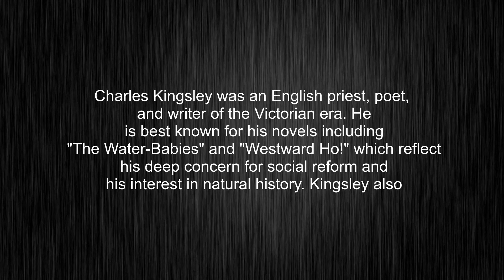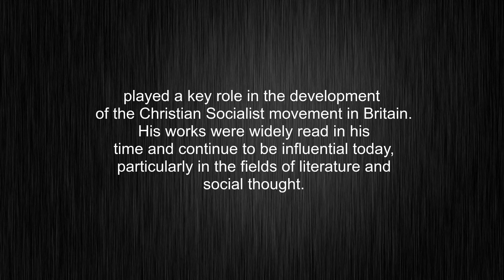What's the meaning of "Charles Kingsley", How to pronounce Charles Kingsley?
This video tells you what "Charles Kingsley" means, how to pronounce it, provides a pronunciation guide and an accurate definition.
00:00 Pronunciation
00:33 Meaning

- What is the meaning of Charles Kingsley
- How to say Charles Kingsley
- What is the definition of Charles Kingsley
- How to pronounce Charles Kingsley

Visit our free audio/video dictionary tutorial to learn how to correctly pronounce words/names and to learn their meanings, definitions, just like Charles Kingsley definition and meaning in Merriam-Webster, Charles Kingsley definition and meaning in Collins English Dictionary, Charles Kingsley definition and meaning in The Oxford English Dictionary, Charles Kingsley definition and meaning in Longman Dictionary of Contemporary English, Charles Kingsley definition and meaning in Cambridge Advanced Learner's Dictionary, and more.